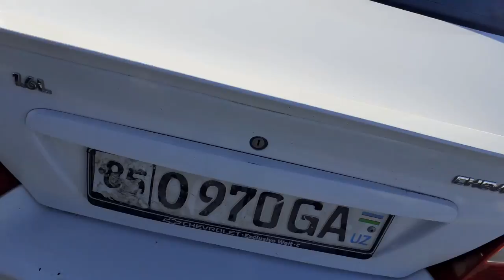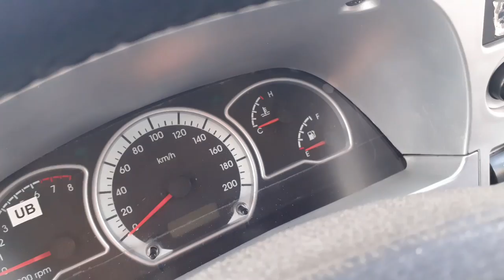НЕКСИЯ 1 2 3 НАРХЛАРИ НАВОИЙ МАШИНА БОЗОРИ НЕКСИЯЛАР ОЛАМИ ТЕЗ КУРИНГ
НЕКСИЯ 1 2 3 НАРХЛАРИ НАВОИЙ МАШИНА БОЗОРИ НЕКСИЯЛАР ОЛАМИ

Assalom alykum hurmatli aziz yurtdoshlar ushbu vido roligimiz orqali Navoiy mashina bozoridan Neksiya narxlari haqida ma'lumot olishingiz mumkin

Ushbu vidolarimiz kimga qziqarli bo'lsa marhamat bemalol o'tib ko'rishingiz mumkin